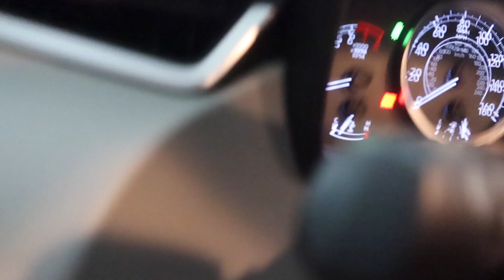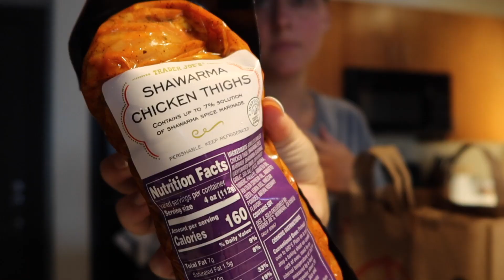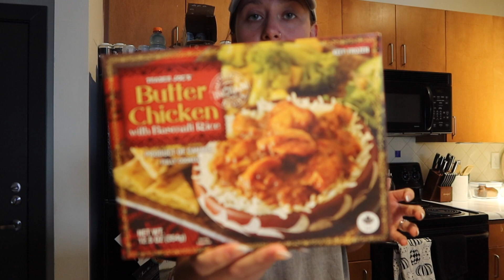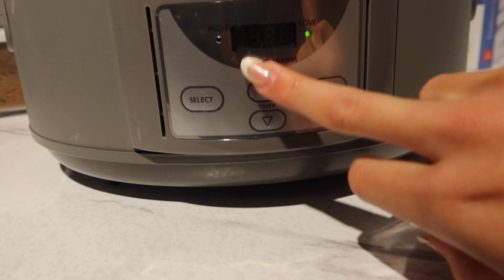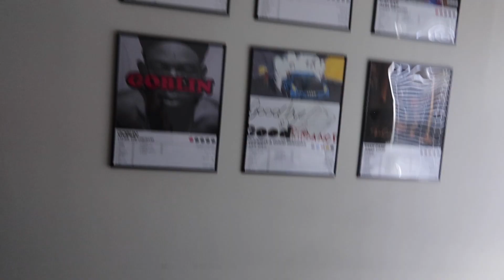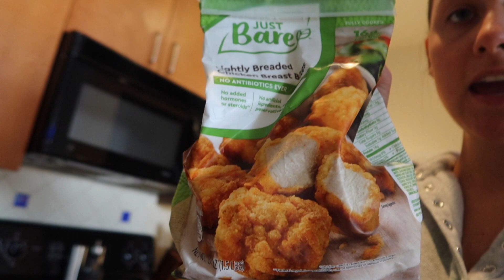VLOG | productive few days: cleaning the apt, meal prep, trying out the Shark Flexstyle!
So so happy to be back doing what I love!!!

xoxo

music copyright info:
Song: Summer